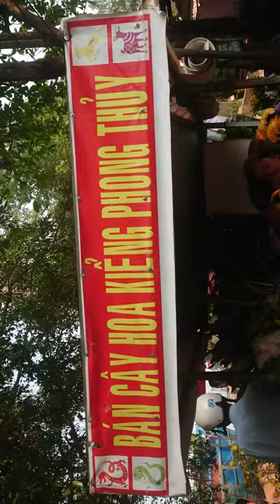Xe Bán Cây Hoa Kiểng Phong Thuỷ - Phần 2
Quay trước Đình Bình Phú
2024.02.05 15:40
Phạm vi công cộng